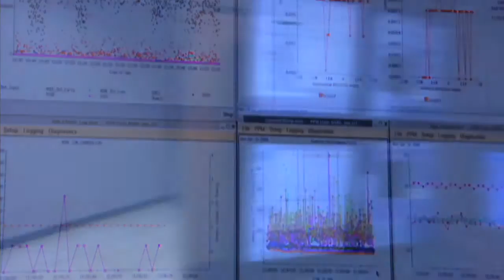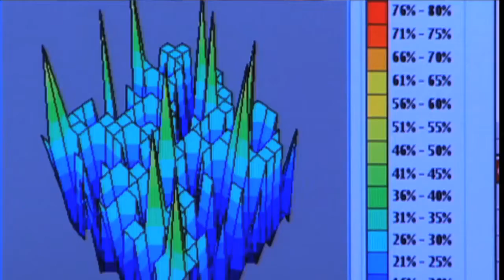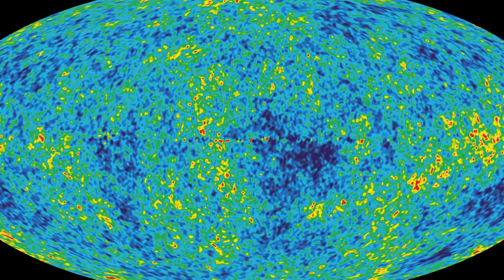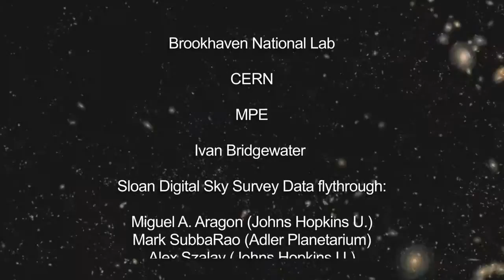How Large is the Universe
“How Large is the Universe? The universe has long captivated us with its immense scales of distance and time. How far does it stretch? Where does it end and what lies beyond its star fields and streams of galaxies extending as far as telescopes can see?”

“This mini-documentary answers that question and more. The universe has fascinated many of us for a lot of years because of its immense scales of distance and time. Where does this mysterious universe begin and where does it end? How far does it stretch and what is beyond the star fields and streams of galaxies in which we are unable to see. Even with the greets telescopes and space equipment a lot of our universe still remains a mystery.”

U.S. Video Release Date: January 1, 2012 – Thomson Productions
Written, Produced,  and Directed by: Thomas Lucas
Narrated by: Dick Rodstein
Distributed by: Janson Media

"Cutting-edge stories about the origins of the universe, black holes, exploding stars, the search for ET life, and the nature of the planets."

"How did the universe begin? Where will it end? Are there other worlds like Earth?"

"A groundbreaking series combs the rubble of exploding stars and the collision of worlds in search of answers to our most searching questions about the cosmos."